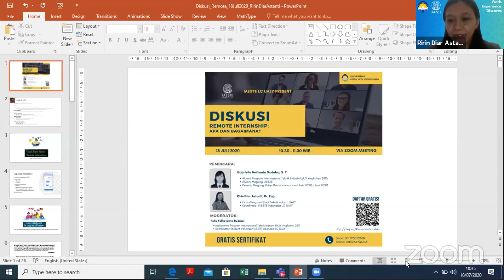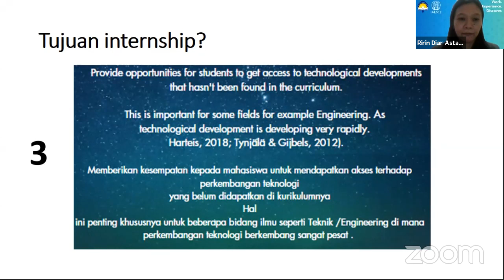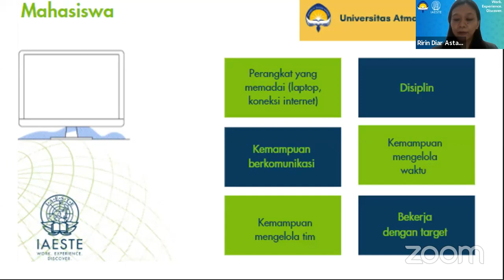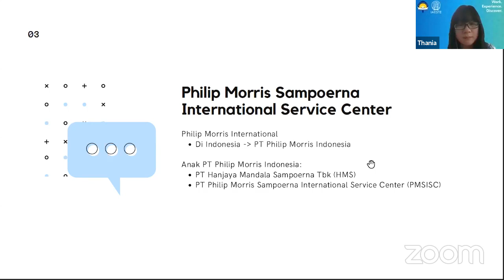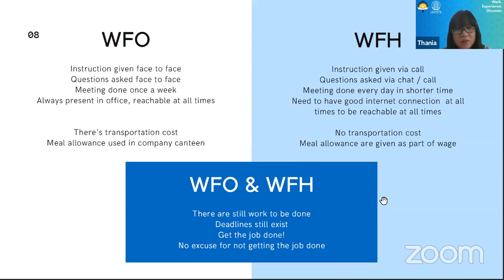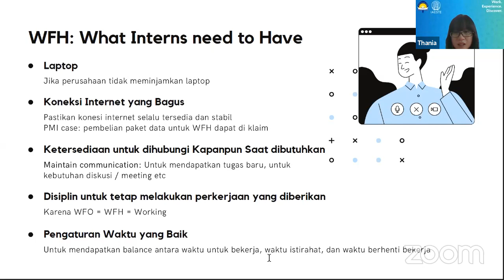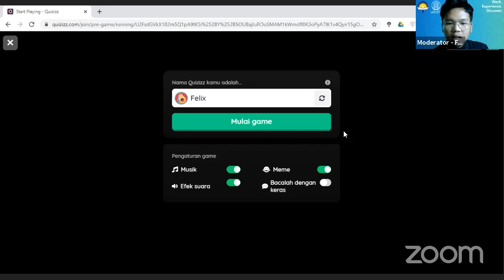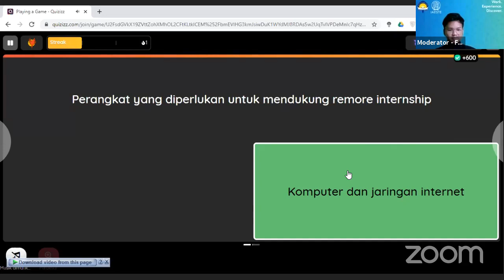Webinar IAESTE UAJY "Remote Internship : Apa dan Bagaimana?"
Jangan Lewatkan!

Sabtu 18 Juli 2020 Pukul 10.30 WIB